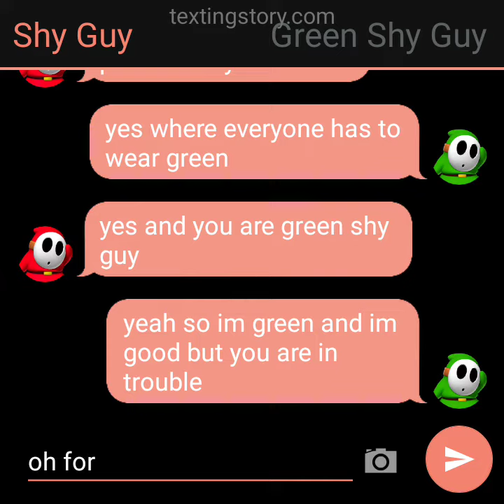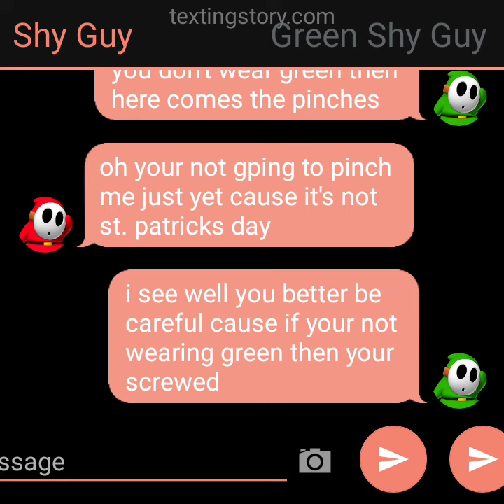Texting Story #129 Preparing For St. Patricks Day